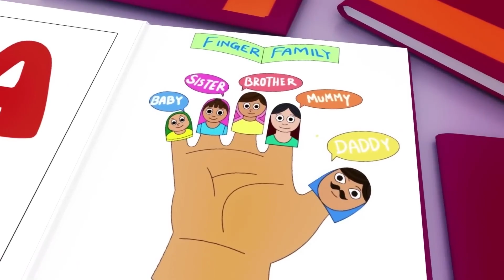Wheels on the Bus - Baby songs - Nursery Rhymes & Kids Songs